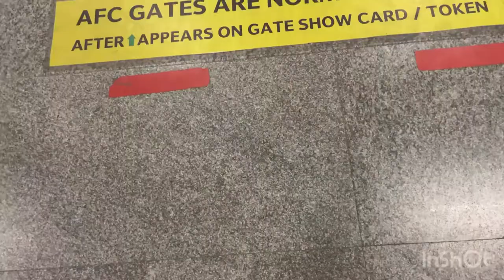Chirag Delhi Metro Station | The Locals Vlog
Chirag Delhi metro station is one the best and a large metro station.
It is quite and one of the cleanest metro station.